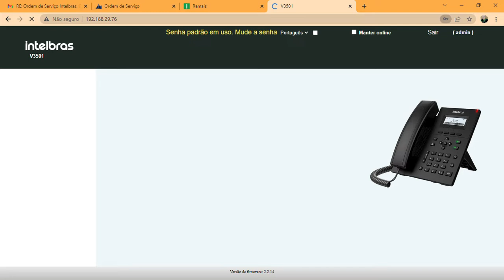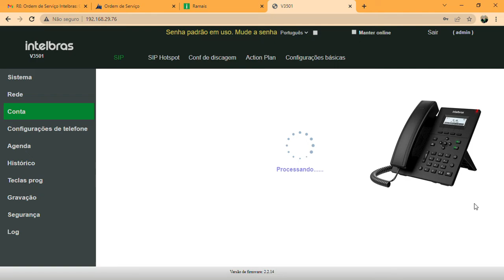COMO CONFIGURAR TELEFONE IP V3501 - WIDE CLOUD INTELBRAS | TECHSERVICEONE WELTON 💡⚙️.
Olá eu sou a ONE TECH!!! Hoje eu mostrei como configurar um telefone IP com o wide cloud da Intelbras de forma rápida e específica.

Quer mais conteúdos como esse? Deixe nos comentários!! Vem ser Tech também!!!